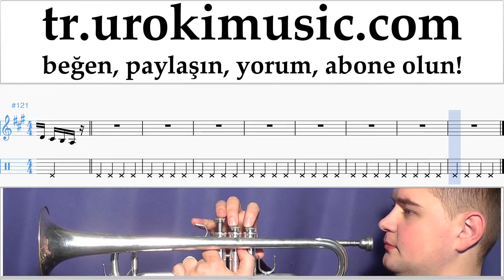Trompet Nasıl Çalınır Passenger Let Her Go Bölüm#1 Okul Öğretmen Notalar Eğitim Tablatura Kılavuz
Trompet Nasıl Çalınır Passenger Let Her Go Bölüm 1. Bölüm 1, sen Bölüm 2 şarkı performansı hazırlayacak egzersizleri, oynayacak. Okul Öğretmen Notalar Eğitim Tablatura Kılavuz Kurslar Dersler Öğretim Ders kitabı Dersi Öğrenim